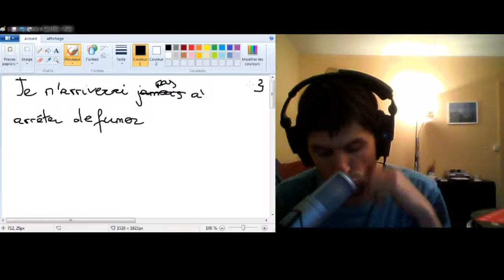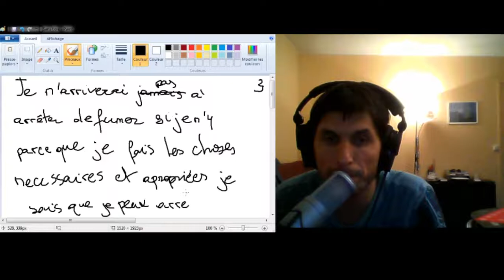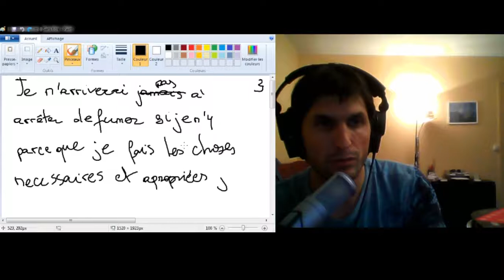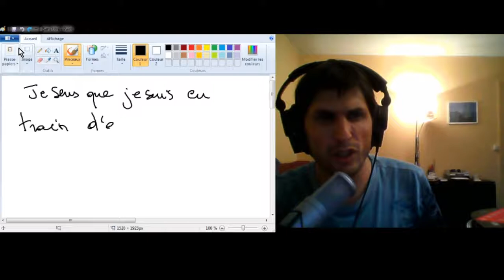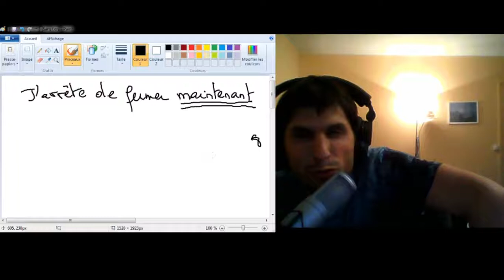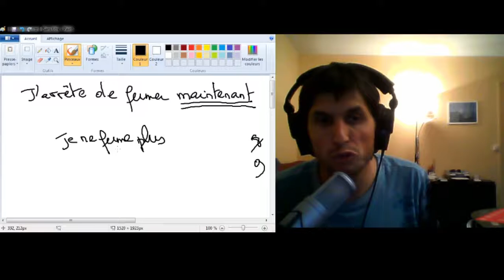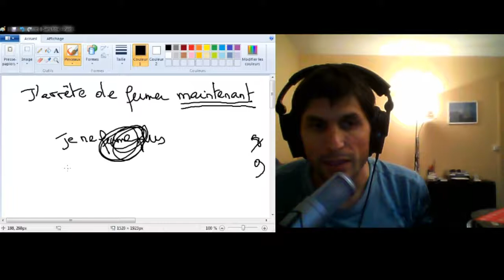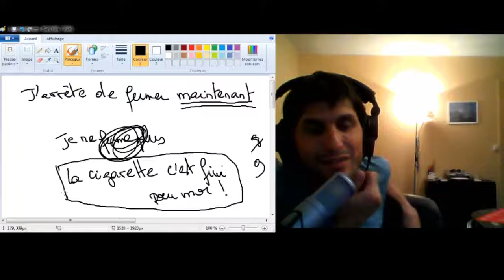ARRETER de FUMER : utilisez cette clef (live periscope)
♛ OFFRES PROMOTIONNELLES ♛

D'autres vidéos

La méthode simple pour arrêter de fumer : attention ce n'est pas ma formation mais que je recommande

Dans cette vidéo sous forme de live je vous explique comment changer votre croyance sur la cigarette

confiance en soi, estime de soi, communication, développement personnel, zen, bienetre